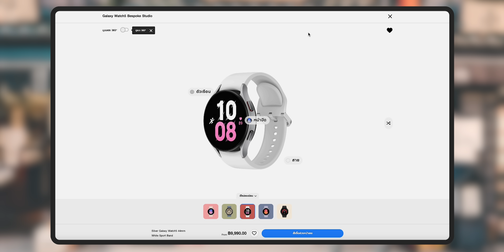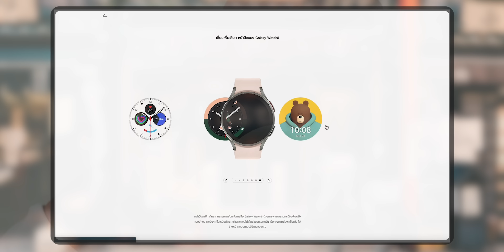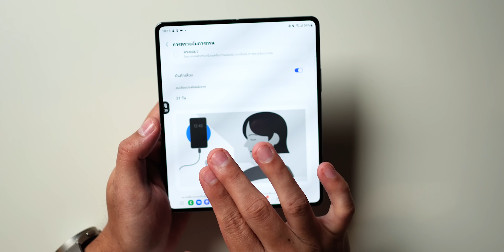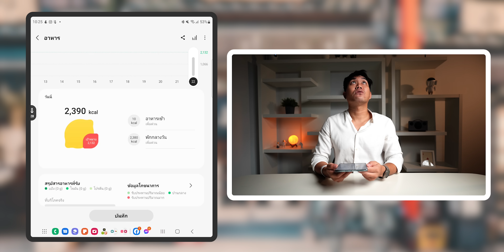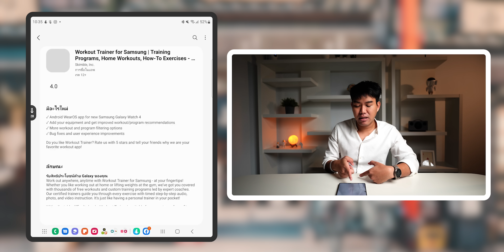รีวิว Samsung Galaxy Watch5 Pro ใช้ง่าย โหมดครบ เก่งวัดการนอน คุ้มตั้งแต่รุ่นเริ่ม